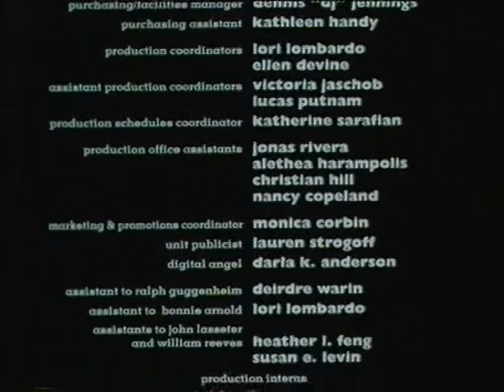BBC ONE Continuity: 25th December 2001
During The Network Premiere Of Toy Story.